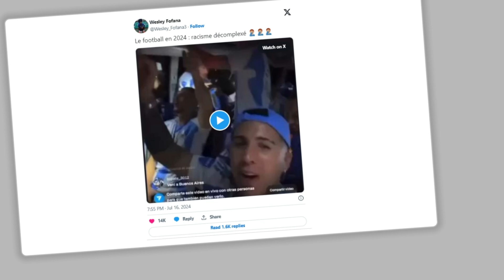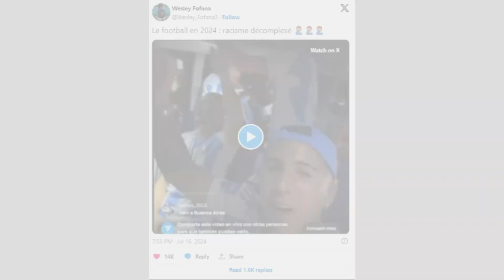Enzo Fernandez breaks silence after being slammed by Wesley Fofana for ‘uninhibited racism’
Enzo Fernandez breaks silence after being slammed by Chelsea team-mate Wesley Fofana for ‘uninhibited racism’.
ENZO Fernandez has broken his silence after being slammed by team-mate Wesley Fofana for "uninhibited racism".

Chelsea launched a probe after Fernandez posted a video on Instagram of himself and his Argentina team-mates chanting a sick discriminatory song.

But the Argentina midfielder has now taken to the same social media platform to issue an apology.

He wrote: "I want to apologise sincerely for a video posted on my Instagram channel during the national team celebrations.

"The song includes highly offensive language and there is absolutely no excuse for these words.

"I stand against discrimination in all forms and apologise for getting caught up in the euphoria of our Copa America celebrations.

"That video, that moment, those words, do not reflect my beliefs or my character. I am truly sorry."

The World Cup winners beat Colombia 1-0 in Miami on Sunday to lift their second successive Copa America trophy.

And footage emerged showing celebrating Argentina players singing a racist song on their team bus about the France team following their victory at the Hard Rock Stadium.

The vile chant dates back to the 2022 World Cup when Argentina beat France in the final on penalties.In the latest video, Chelsea star Fernandez and team-mates could clearly be heard singing the part about Angola.

Fofana, 23, who is French and the son of an Ivorian father, took to X to express his frustration with the viral clip as he wrote: "Football in 2024: uninhibited racism".

French FA chiefs are threatening legal action against Argentina over the incident.

The FFF condemned the chant and added: "Faced with the seriousness of these shocking remarks.

Chelsea have a number of French players, such as Christopher Nkunku, Malo Gusto, Axel Disasi, Benoit Badiashile and Lesley Ugochukwu.

Several have reportedly unfollowed Fernandez on Instagram.

The Argentina squad contains multiple players from the Premier League, including Lisandro Martinez and Alejando Garnacho of Manchester United, Man City's Julian Alvarez, Liverpool midfielder Alexis Mac Allister, Tottenham's Cristian Romero and Giovani Lo Celso and Aston Villa keeper Emi Martinez.

It's unclear if any of them were involved in the chanting.